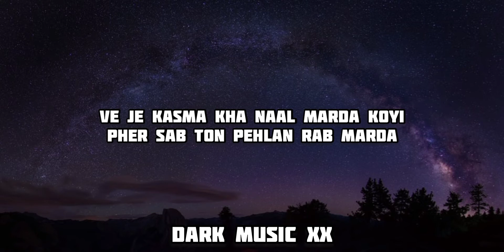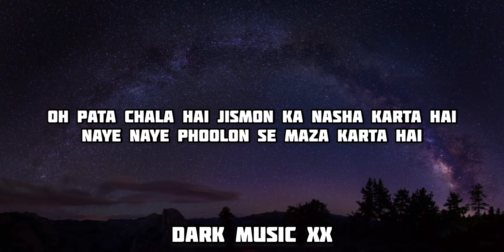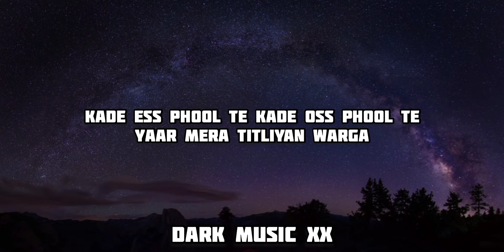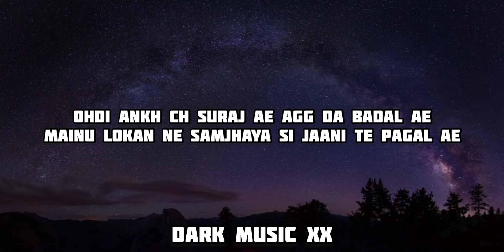Titliyan Warga - Hardy Sandhu X Sargun Mehta/Jaani/ [OFFICIAL LYRICAL VIDEO]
Titliyan Warga
New Lyrical video is out...

Titliyan Warga Lyrics By Hardy Sandhu Ft Jaani New Punjabi Song 2021. The Male version done by Hardy Sandhu , Jaani and Ft Sargun Mehta. Titliyan Warga Song Written By Jaani , Music is given by Avvy Sra and Music video direct by Arvindr Khaira.

Song :- Titliyan Warga
Singer :- Hardy Sandhu
Lyrics :- Jaani
Starting By :- Hardy Sandhu, Sargun Mehta, Jaani

/Lyrics/
Eh Hawa Mardi Sooraj Marda
Marda Te Eh Jag Marda

Ve Je Kasma Kha Naal Marda Koyi
Pher Sab Ton Pehlan Rab Marda

Oh Tainu Mere Bina Kise Naal Vekh Ke
Oh Chann Roi Janda Mera Haal Vekh Ke

Oh Dig Peya Chann Thalle Aasmaan Cho
Oh Vi Mere Marne Ton Darda
Kade Ess Phool Te Kade Oss Phool Te
Yaar Mera Titliyan Warga

Pata Chal Gaya Kaun Sa Nasha Karta Hai
Wo Naye Naye Phoolon Se Maza Karta Hai
Ye Kaisa Banda Bheja Tune Duniya Mein Khuda
Aisi Galti Thodi Na Khuda Karta Hai

Oh Pata Chala Hai Jismon Ka Nasha Karta Hai
Naye Naye Phoolon Se Maza Karta Hai

Oh Galti Aisi Thodi Na Khuda Karta Hai

Tu Jadon Hoya Mere Kolon Door Sohneya
Main Kabran Ch Sutt’ta Sindoor Sohneya
2 Bediyan Ch Pair Jehda Rakhe Sohneya
Oh Doobda Hunda Ae Nahio Tairda

Leke Shagun Dardon Ka Sath Aati Hai
Jaise Bina Mange Hi Khairat Aati Hai
Wo Meri Chhat Pe Aake Nachti Nacharo Ki Tarah
Kuch Aise Teri Yaadon Ki Baarat Aati Hai

Ohdi Ankh Ch Suraj Ae Agg Da Badal Ae
Mainu Lokan Ne Samjhaya Si Jaani Te Pagal Ae
Ohdi Ankh Ch Suraj Ae Te Agg Da Badal Ae

Oh Kivein Main Tainu Eh Samjhawan
Main Tere Bin Mardi Jawaan
Zindagi Ho Gayi Chitti Meri
Main Ranga Di Maut Manavan

Akal Teri Te Pai Gaya Parda
Tu Ni Sajjna Rab Ton Darda
Tu Mere Marne Di Dua Karda